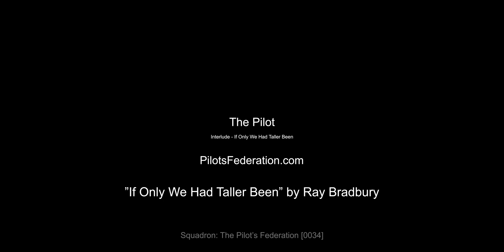Interlude - If Only We Had Taller Been [Elite Dangerous]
A brief interlude to consider where we've come from, and where we're going.

In November of 1971, NASA’s unmanned space probe Mariner 9 was launched earlier in the year and had just successfully reached Mars.

To celebrate NASA’s success, Ray Bradbury and other famous faces (Including Arthur C. Clark and Carl Sagan) were invited to convene at NASA’s Jet Propulsion labs in Pasadena.

There, Bradbury shared his lyrical ode to space travel. A poem that he described as the one that “sums up my feelings on why I love space travel, why I write science fiction, why I’m intrigued with what’s going on this weekend at Mars”.

And for some reason you can follow people on Reddit